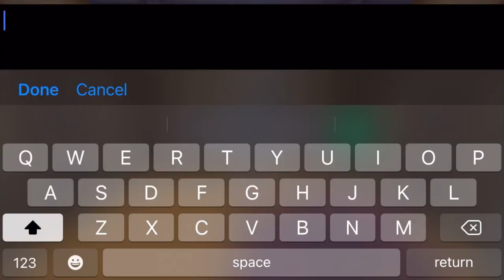HRT~ OPENING CLUB AND EVENT CHESTS!